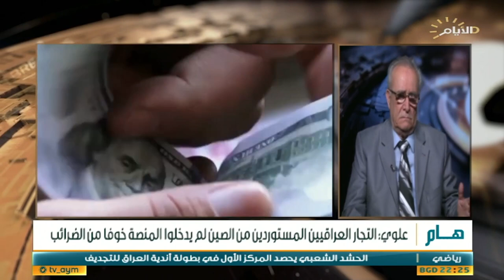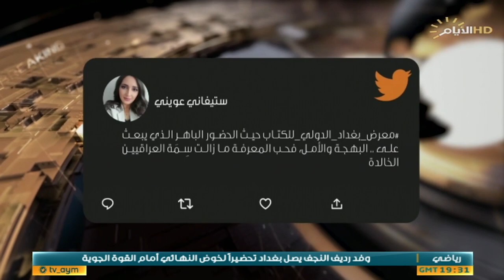حصاد الايام، معرض بغداد الدولي للكتاب .. دورة استثنائية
حصاد_الايام مع بشار الظاهر
♦️الملف الأول :
حمى الدولار تدخل اروقة البرلمان

 عماد علوي / رئيس تحالف الاقتصاد العراقي

 دريد العنزي / خبير مالي
 ♦️الملف الثاني :
معرض بغداد الدولي للكتاب .. دورة استثنائية
محمد زكي المدير الاداري لمعرض بغداد

 مهند حسين / معاون مدير مديرية اعلام لهيئة الحشد الشعبي